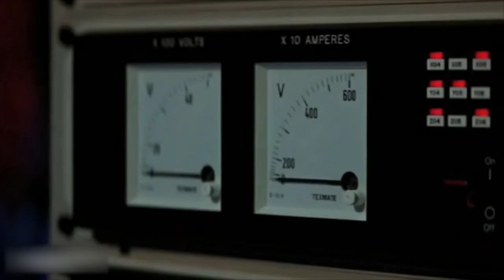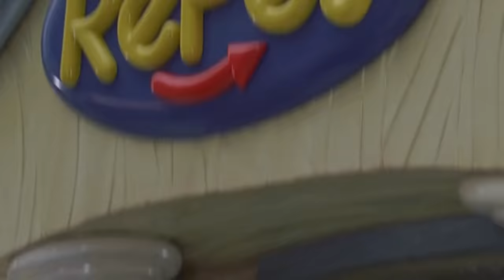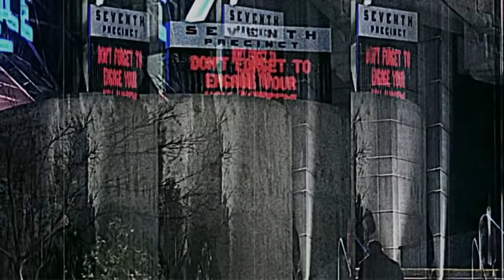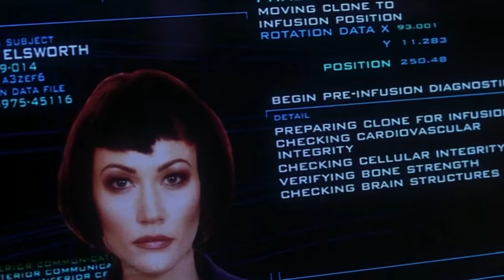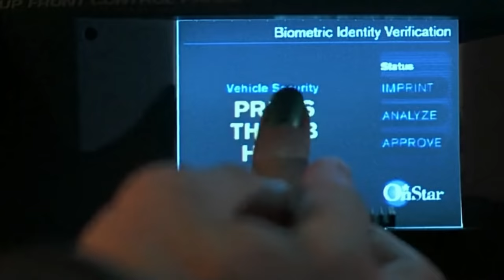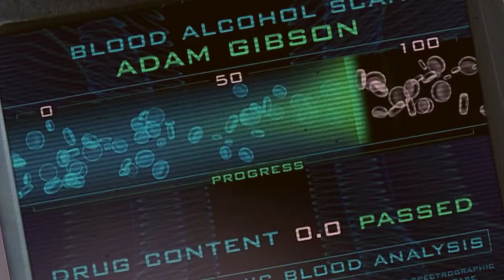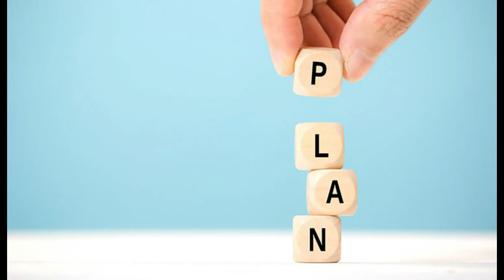The 6th Day (2000) Film Explained in Hindi/Urdu | Sixth Day Summarized हिन्दी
The 6th Day (2000) Thriller movie explained in Hindi Urdu. The American Thriller Horror movie '6thDay' story summarized with a full ending in हिन्दी explanation. The Plot is about the time of the near future, when all the animals of the world are legally cloned whether it is a fish or a cow, all of them. But for some reason the cloning of humans is termed as illegal and there is a strict punishment for the person doing so. When a man named 'Adam' arrives at his house, he notices that there is someone with a striking resemblance to him present at his residence.. Actually this person is a clone of Adam, which was made by a rich evil businessman for his experiment. And captures the real Adam and imprisons him so that no one can know his secret. Now the hero also has to save his family and wants to bring these horrific secret things of that shady billionaire businessman in front of everyone. Because he is also cloning humans just to earn money, whose consequences are very serious. The name of this movie is 6th Day because it is said that God made humans on sixth day of creation And here humans are also being made through technology.

Are you ready to watch this film or movie insight new video? I recommend that you should definitely watch this movie. Because this time the secret organization has selected the wrong person on whom it can clone. He will take his revenge and destroy everything. Apart from this, it will not let you get bored because it is quite entertaining and average special effects have also been shown, while the storyline of the movie is quite unique. Man made life forms are shown which show that no matter how advanced the cloning may be, it cannot replace the human being. Coloning of humans should always be banned as its consequences can be very serious. Are you sure that You're Alone in the world? Think Again!

Credits:
Images and footage Source: Colombia Tri-Star Home Entertainment
Director: Roger Spottiswoode
Producer: Jon Davison
Writer: Marianne Wibberley, Cormac Wibberley